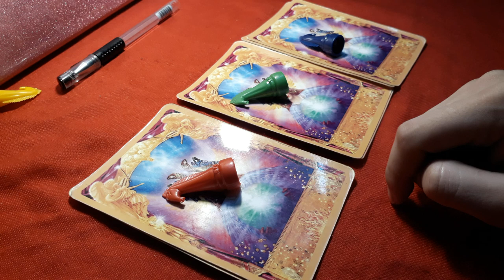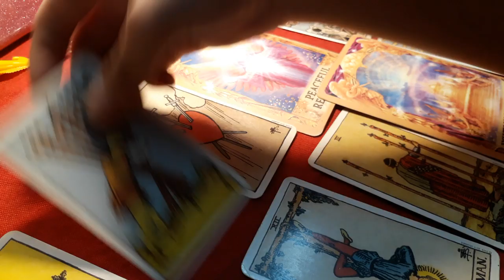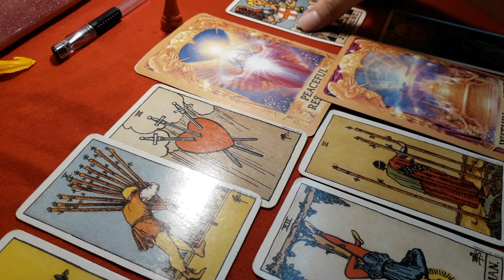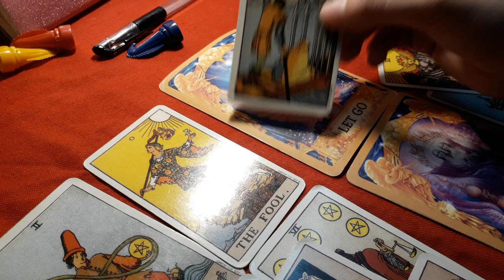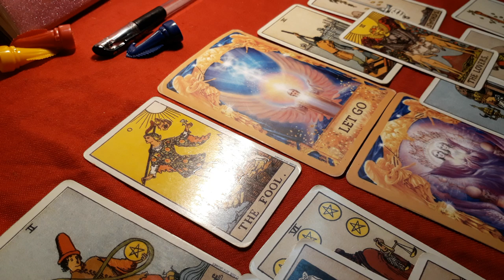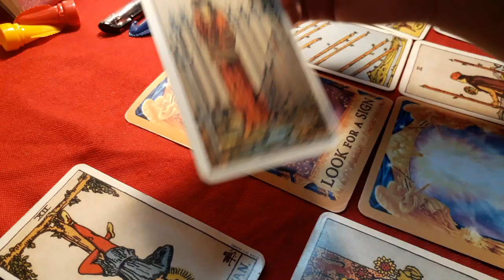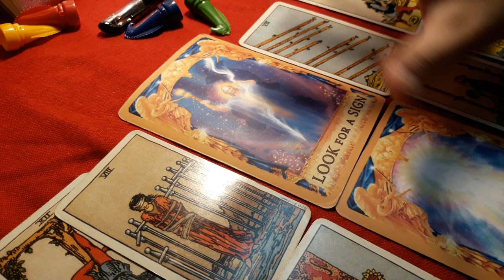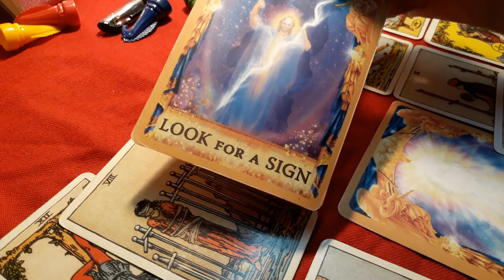CHỌN 1 MÀU SẮC: Thông điệp từ những thiên thần